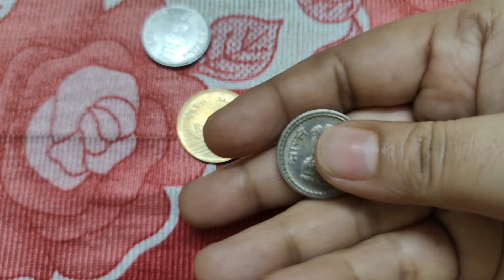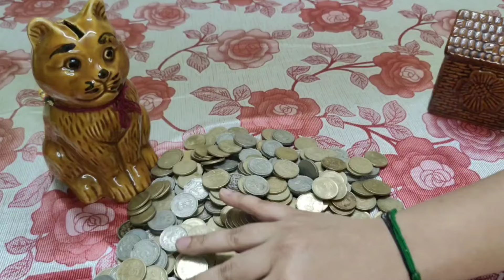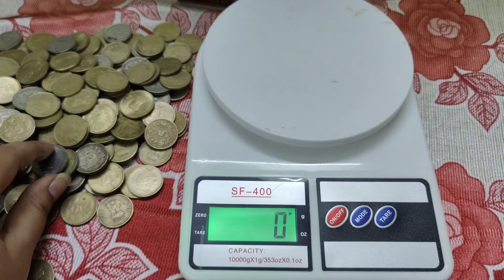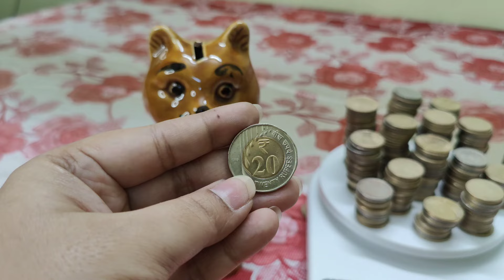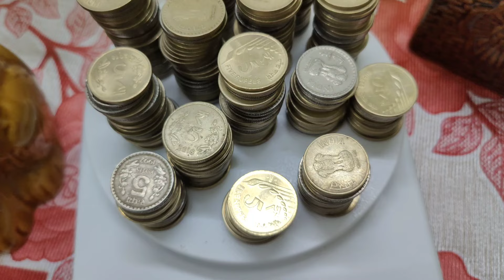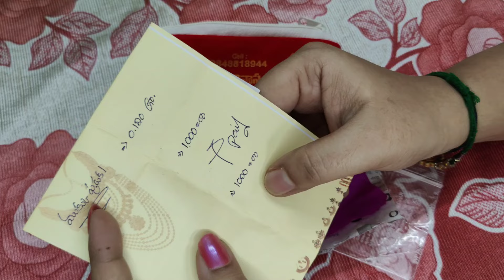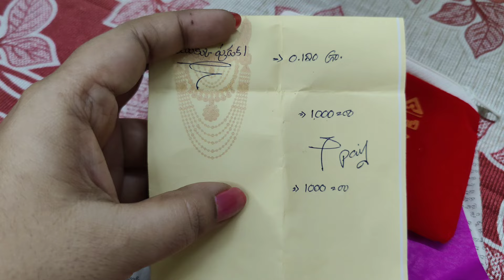ఐదు రూపాయల పొదుపుతో బంగారం కొన్నాను|How To Buy Gold In Small Budget|Easy Money Saving Tips In Telugu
Tips for buying gold for middle class
How To Buy Gold In Small Budget
Easy Money Saving Tips In Telugu
How to buy gold with small savings
How to get gold at a low price
How to buy gold
How to save money to purchase gold